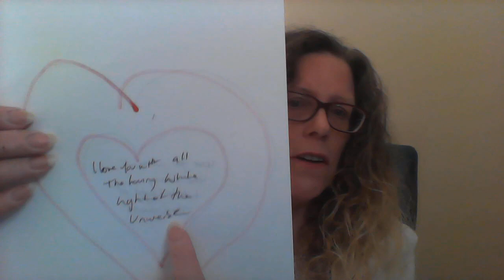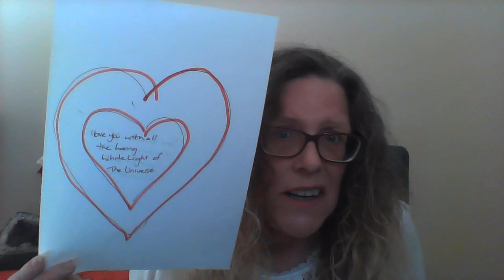DEVELOPMENT - What are Portals, and how to shut them down